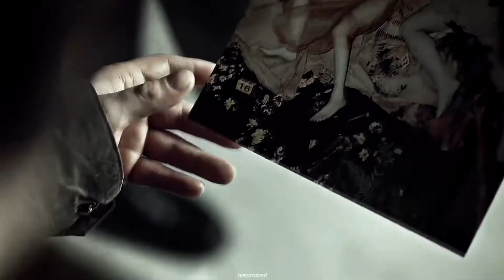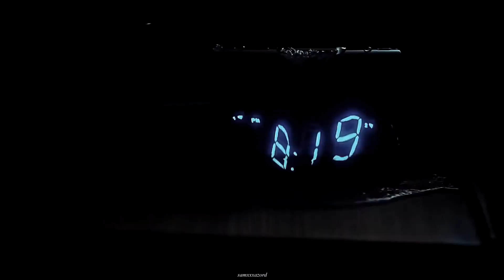hannibal me and the devil